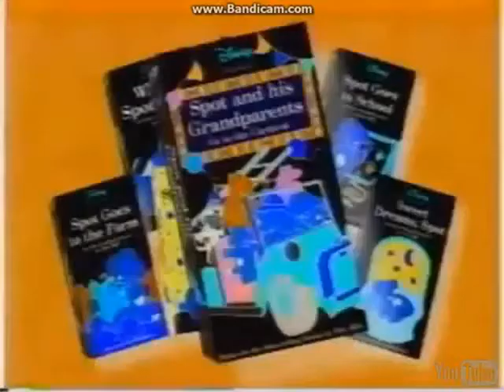Opening to Sing a Song with Pooh Bear 1999 VHS broken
Reupload video from a old channel. Because I added a channel trailer until December 9, 2014 because it is a legend.

Flashbang logo as 1 hour and the Coming Soon from Disney Interactive is Orange.